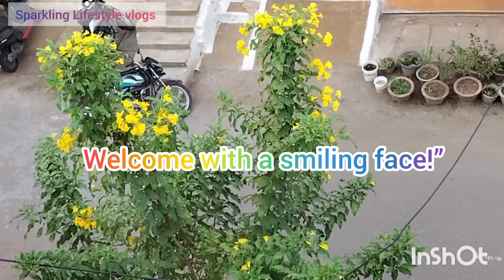🪅girls & Ladies purse 👛| Wallets Haul _Wallets Collection 👛👝👜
girls & Ladies purse 👛_wallets haul_wallet collection